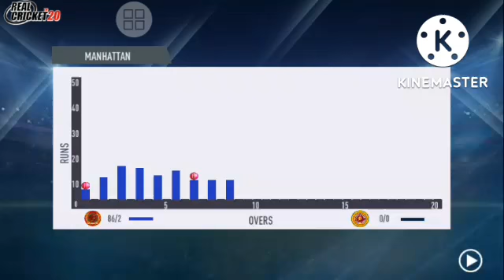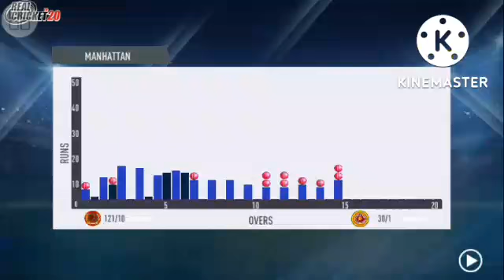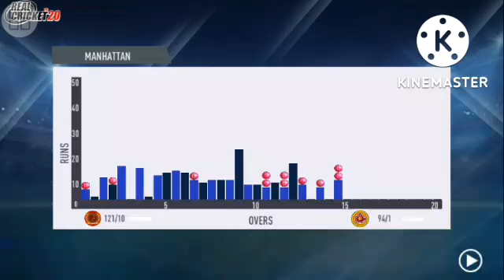🔴Live: SL Vs AFG 7th T20I, Sharjah | Live Scores & Commentary | Asia Cup | Sri lanka Vs Afghanistan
🔴 Live: SL Vs AFG 7th T20I, Sharjah | Live Scores & Commentary | Asia Cup | Sri lanka Vs Afghanistan SrilankaVsAfghanistanLiveMatch SLvsAFGLiveMatch AsiaCup2022Live Match7 __________________________________________ Match Preview - Sri Lanka and Afghanistan will play the match of 1 Super Four stage of the Asia Cup 2022 on Saturday (September 3) at the Sharjah Cricket Stadium. Sri Lanka defeated Bangladesh in their last game by 2 wickets after chasing a target of 184 runs in the last over. With this win, Sri Lanka managed to eliminate Bangladesh from the tournament. Sri Lanka played their first game against Afghanistan and lost that game by 8 wickets. They were never in the same and were completely outplayed by Afghanistan in all departments. Afghanistan went on to beat Bangladesh in their next game to finish in the first position in Group B. Afghanistan (Predicted XI) - Najibullah Zadran Hazratullah Zazai Ibrahim Zadran Mohammad Nabi(C) Azmatullah Omarzai Karim Janat Rahmanullah Gurbaz Fazalhaq Farooqi Mujeeb Ur Rahman Naveen-ul-Haq Rashid Khan Sri Lanka (Predicted XI) - Pathum Nissanka D Gunathilaka C Asalanka B Rajapaksa D Shanaka(C) W Hasaranga C Karunaratne K Mendis M Theekshana D Madushanka A Fernando Pitch Report - Sharjah’s pitch has traditionally been really helpful to the spinners and the same was on display during the first game here between Bangladesh and Afghanistan. The average first innings score in the last 5 T20 matches is 166 runs. The team winning the toss might look to bat. Sri lanka vs Afghanistan Live Sri lanka vs Afghanistan Live telecast Sri lanka vs Afghanistan Live channel Sri lanka vs Afghanistan Live Broadcast Sri lanka vs Afghanistan Live Score Sri lanka vs Afghanistan SL vs AFG Live SL vs AFG Live channel SL vs AFG Live telecast SL vs AFG Live Broadcast SL vs AFG Live Score SL vs AFG Sri lanka Live Match Today Afghanistan Live Match Today. Sri lanka vs Afghanistan Live Sri lanka vs Afghanistan Live telecast Sri lanka vs Afghanistan Live channel Sri lanka vs Afghanistan Live Broadcast Sri lanka vs Afghanistan Live Score Sri lanka vs Afghanistan SL vs AFG Live SL vs AFG Live channel SL vs AFG Live telecast SL vs AFG Live Broadcast SL vs AFG Live Score SL vs AFG Sri lanka Live Match Today Afghanistan Live Match Today. Sri lanka vs Afghanistan Live Sri lanka vs Afghanistan Live telecast Sri lanka vs Afghanistan Live channel Sri lanka vs Afghanistan Live Broadcast Sri lanka vs Afghanistan Live Score Sri lanka vs Afghanistan SL vs AFG Live SL vs AFG Live channel SL vs AFG Live telecast SL vs AFG Live Broadcast SL vs AFG Live Score SL vs AFG Sri lanka Live Match Today Afghanistan Live Match Today. ASIA CUP 2022 Live ASIA CUP 2022 Live Telecast ASIA CUP 2022 Schedule ASIA CUP 2022 Live Channel ASIA CUP 2022 Live Broadcast ASIA CUP 2022 Live Score ASIA CUP 2022 Matches Live Stream ASIA CUP 2022 Live Score And commentary ASIA CUP 2022 Live TV Channel ASIA CUP 2022 ASIA CUP 2022 Live ASIA CUP 2022 Live Telecast ASIA CUP 2022 Schedule ASIA CUP 2022 Live Channel ASIA CUP 2022 Live Broadcast ASIA CUP 2022 Live Score ASIA CUP 2022 Matches Live Stream ASIA CUP 2022 Live Score And commentary ASIA CUP 2022 Live TV Channel ASIA CUP 2022. SrilankaVsAfghanistanLive SLvsAFGLive SrilankaLiveMatchToday SrilankaCricketLive AfghanistanLiveMatchToday AfghanistanCricketLive SrilankaVsAfghanistanAsiaCuplive SLvsAFGAsiaCupMatch AsiaCup2022Live AsiaCup2022MatchToday AsiaCup2022 1. Sri lanka vs Afghanistan Live Match 2. Sri lanka vs Afghanistan Live Channel 3. Sri lanka vs Afghanistan Live Streaming 4. Sri lanka vs Afghanistan Live Telecast 5. Sri lanka vs Afghanistan Live Score 6. Sri lanka vs Afghanistan Live Match 7. Sri lanka vs Afghanistan Live Score 8. Sri lanka vs Afghanistan Live Commentary 9. Sri lanka vs Afghanistan Live Channel 10. Sri lanka vs Afghanistan Live Broadcast 11. SL vs AFG Live Match 12. SL vs AFG Live Streaming 13. SL vs AFG Live Channel 14. SL vs AFG Live Score 15. SL vs AFG Live Updates 16. Asia Cup Live 17. Asia Cup 2022 Live 18. Asia Cup Live Hot star 19. Asia Cup Live Star Sports 20. Asia Cup Match Today 21. ASIA CUP 2022 Live Score & Commentary 22. ASIA CUP 2022 Live Match Today 23. ASIA CUP 2022 Live Channel 24. ASIA CUP 2022 Live Streaming 25.